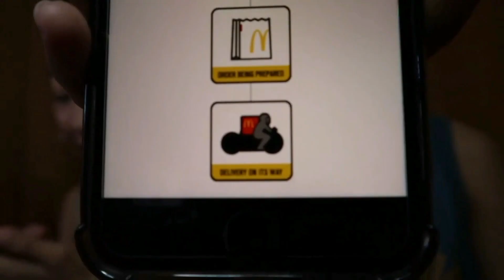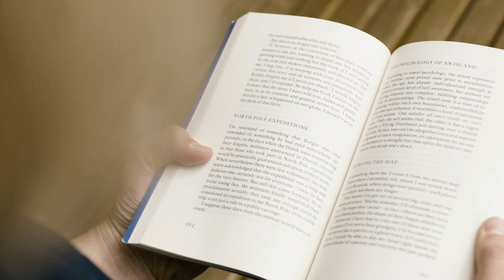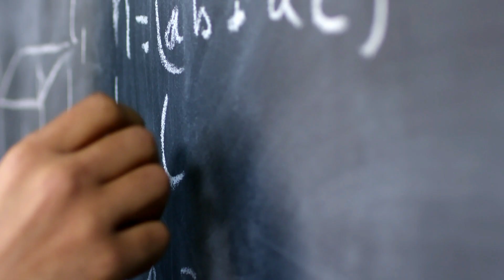MCDonald's MUKBANG + TAKUTAN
Watch until the end!!!  Perspectives discussed are not utterly paranormal. Tackled here in this vlog are the psychology behind seeing paranormal entities and some other sci-fi perspectives.

I make informative and (eccentrically haha) entertaining content.

Dahil dito sa channel ko siguradong matututo ka at sasaya ka dahil -- madadagdagan ang iyong kaalaman!!!

Editor: Von Sacher a.k.a. FLAMINGOOSE (my very own kid haha)